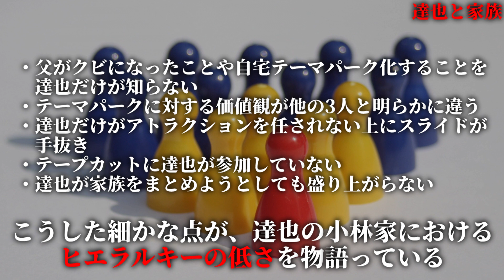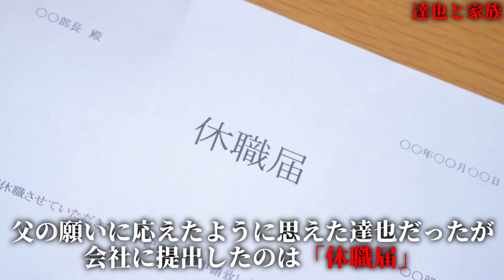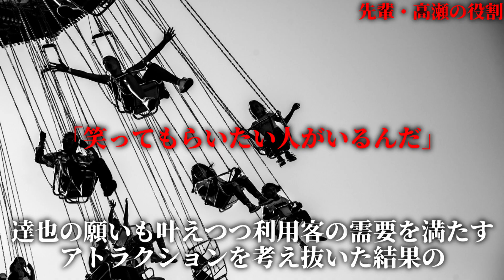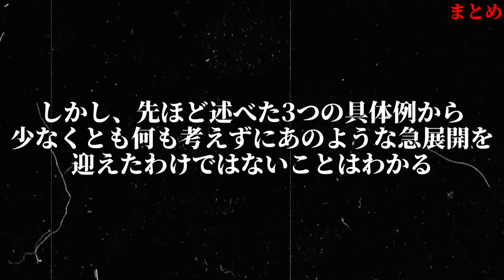【世にも奇妙な物語】賛否両論！「小林家ワンダーランド」を徹底考察！家族3人はなぜ達也を犠牲にしたのか？【ネタバレ注意】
「世にも奇妙な物語2023夏の特別編」で放送された「小林家ワンダーランド」をネタバレ解説・考察します！

00:00　はじめに

00:27　作品紹介

00:50　あらすじ

01:47　新アトラクション「リビングデッド」

02:41　具体例①達也と家族

03:37　具体例②先輩・高瀬の役割

04:52　具体例③完璧なアトラクション

06:16　まとめ

▼「世にも奇妙な物語」の過去作が見れるFODはこちら

▼引用・参考
『世にも奇妙な物語』:『世にも奇妙な物語’23の夏の特別編』.フジテレビ,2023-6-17.（テレビ番組）.

「世にも奇妙な物語」公式アカウント✨😎，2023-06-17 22:18， ，(参照：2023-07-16)